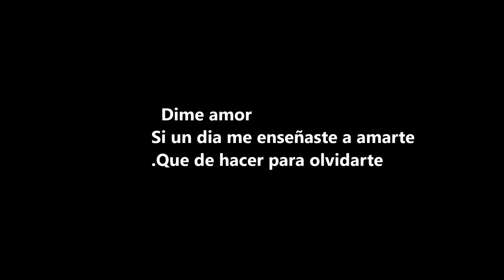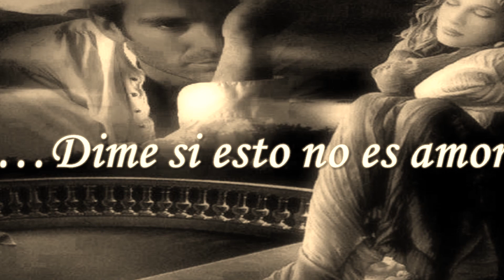Que he de hacer para olvidarte-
Dolor